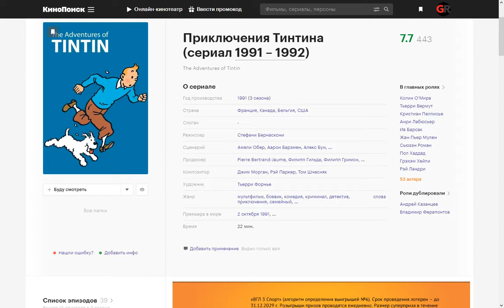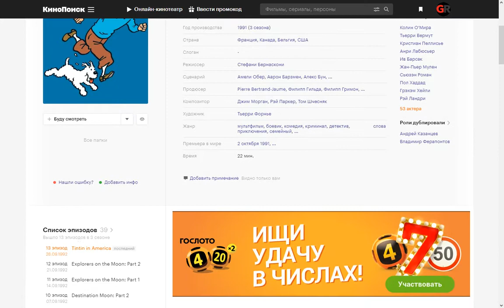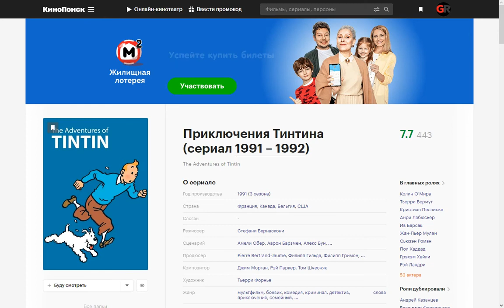мультСериал: Приключения Тинтина (1991) ~ Обзор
Главный герой мультсериала — молодой газетный репортёр Тинтин, а также его собака Снежок, белый фокстерьер. Благодаря своей профессии Тинтин путешествует по всему миру и становится участником увлекательных приключений.

Поддержка на развития канала:
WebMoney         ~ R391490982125